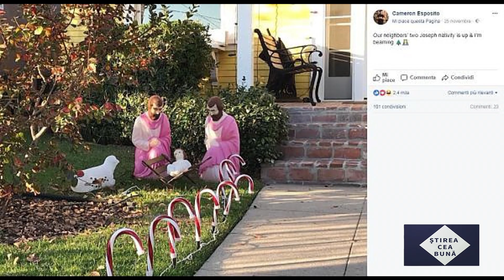Știrea cea bună - cu Crăița Ene Goagă, Andrei Goagă, Tony Berbece și Cornel Dărvășan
ȘTIREA CEA BUNĂ: Cornel Dărvășan - Andrei Goagă, director de imagine, regizor și antreprenor, Crăița Ene Goagă, program manager, antreprenor - MAI EXISTĂ CRĂIESE ÎN 2020; Tony Berbece - președintele Asociației PROFIDES - OFENSIVE BATJOCORITOARE ALE SĂRBĂTORILOR, o emisiune superbă, vă rog, distribuiți!

A7TV